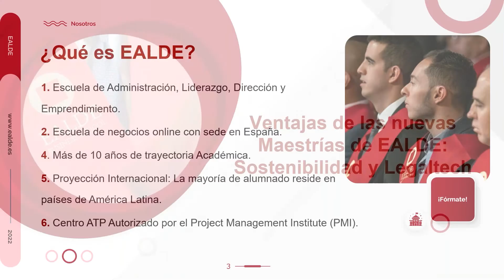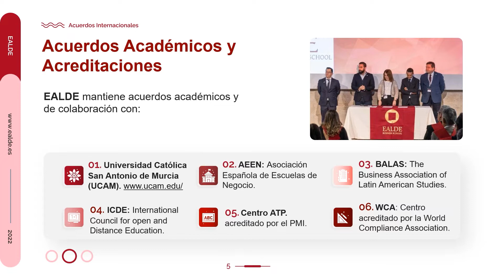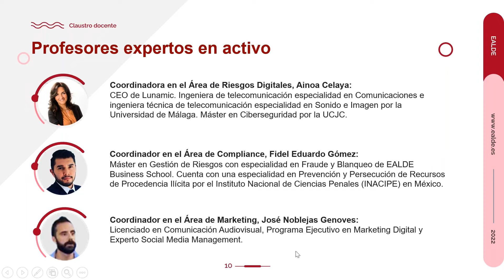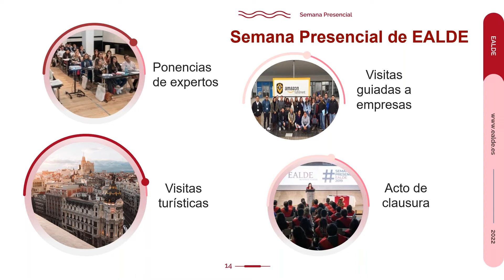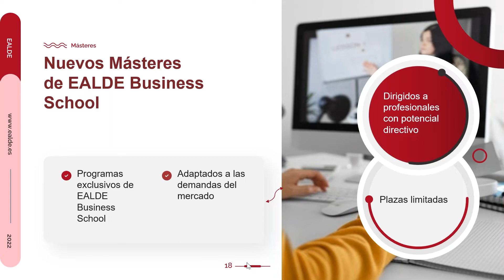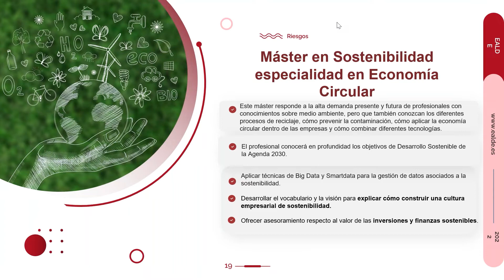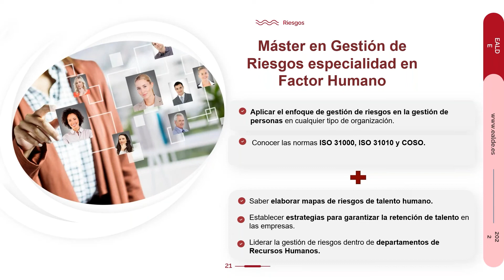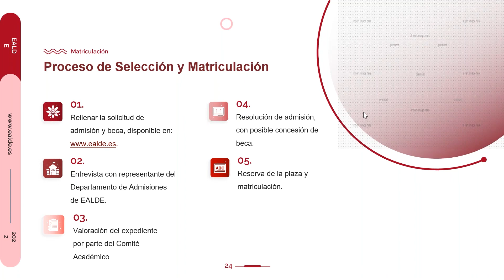Ventajas de las nuevas Maestrías de EALDE Sostenibilidad y Legaltech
Ya se encuentra abierta la Segunda convocatoria de plazas y becas de 2022 de EALDE Business School. En este webinar veremos las ventajas claves y beneficios de las nuevas maestrías que recientemente han sido creadas, como el Máster en Sostenibilidad y Economía Circular, Máster en Compliance, Fraude y Blanqueo especialidad en Legaltech y de otros nuevos programas formativos disponibles. Conoceremos el plan de estudios, metodología, el proceso de solicitud de beca, etc.
Podrás resolver todas tus dudas en directo.

- Acerca del ponente, Rubén Jovellanos -
Departamento de Admisiones de EALDE Business School.